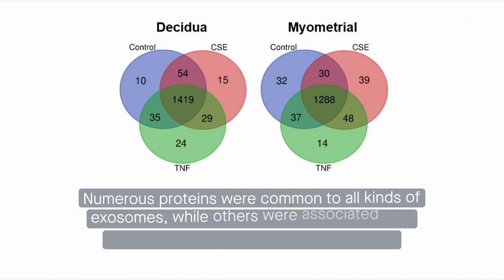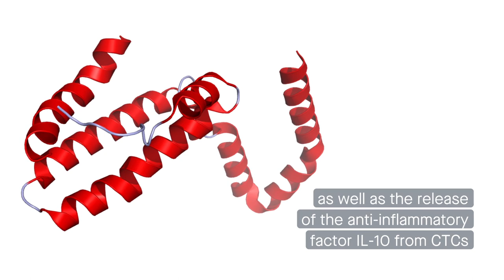Exosomes from risk factor-exposed uterine cells cause a fetal cell inflammatory response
Shepherd, et al. “Extracellular Vesicles from Maternal Uterine Cells Exposed to Risk Factors cause Fetal Inflammatory Response.” Cell Communication and Signaling (2021)